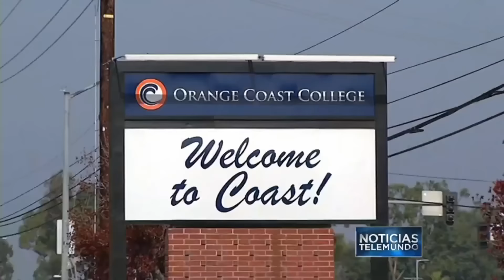Profesora hispana recibe amenazas tras opinar sobre Trump | Noticiero | Noticias Telemundo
Video oficial de Noticias Telemundo. Una profesora de Orange Coast College fue grabada mientras opinaba sobre la elección de Trump y ha recibido serias amenazas por sus opiniones.